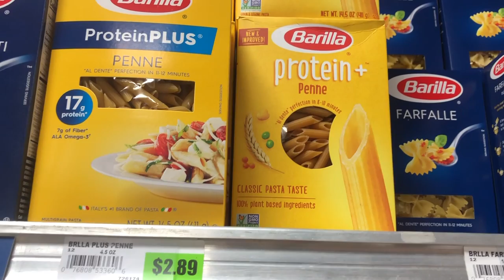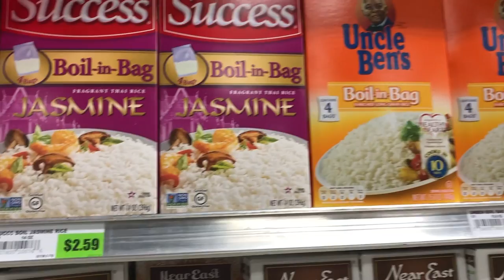GROCERY HAUL | What I eat to get thicc !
Hey shmoos HAPPY THANKSGIVING ! I am having a sale on all of my workout guides + madessentials so head to madisonginley.com to get some deals ! ENDS 12/02 | Madisonginley.com
MY CLOTHING LINE AND WORKOUT GUIDES: MADISONGINLEY.COM

MAKE SURE YOU'RE FOLLOWING ME!